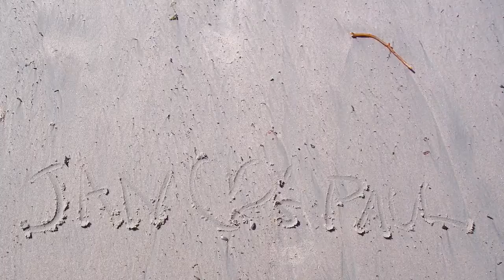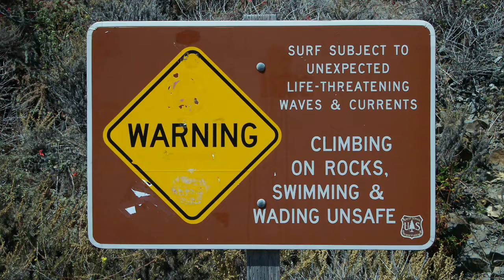The Point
After seeing Shadowy Men on a  Shadowy Planet, I knew I would have to write a surf tune. Here it is!

Composed and Performed by Paul French
Produced and Engineered by Adrian Raso